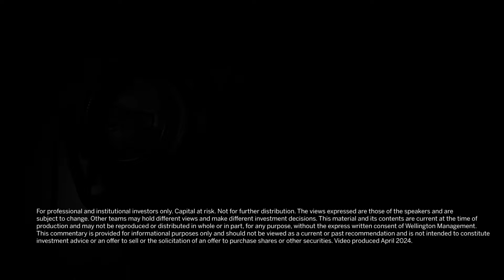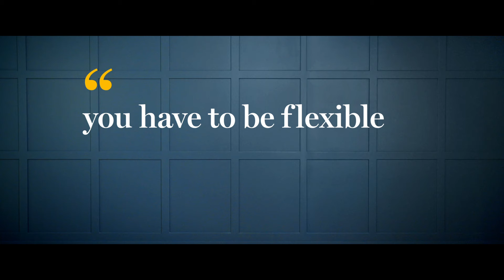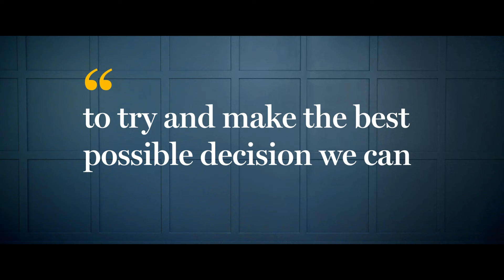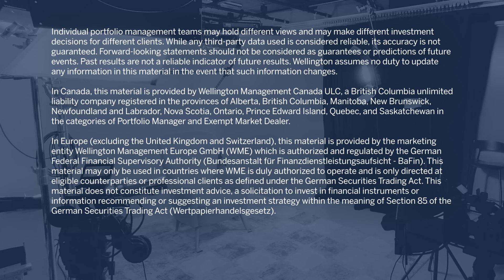Meet the Manager: Connor Fitzgerald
Meet Fixed Income Portfolio Manager Connor Fitzgerald, and learn what sailing and credit market investing have in common.